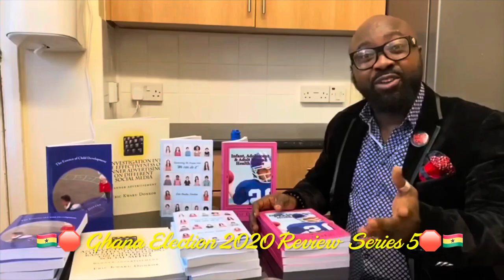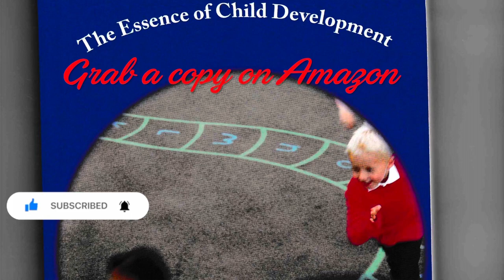🇬🇭🛑Ghana Election 2020 Fiasco with Economist, Ex-Banker, Entrepreneur Mr. Charles Badu-Kusi🛑🇬🇭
Breaking Political News 🇬🇭🛑Ghana Election 2020 Fiasco with Economist, Ex-Banker, Entrepreneur, Political/Business Analyst, Journalist Mr Charles Badu Kusi and Host Eric’s Workshop, Business/Political Analyst, Mental Health Practitioner, Childcare Provider, Entrepreneur, Journalist & Author Mr Eric Kwaku Donkor AKA Kwaku Ayarkwah Debrah / KAD🛑🇬🇭
🇬🇭🛑Series 5🛑🇬🇭